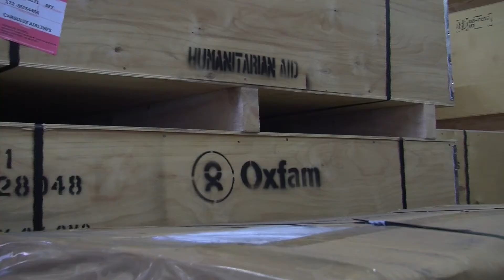Oxfam aid delivery to Syria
Thanks to everyone who has donated so far to help us provide these desperately needed supplies and equipment.

We aim to provide clean drinking water to at least 300,000 people affected by the conflict in Syria, by early 2014.

We urgently need more donations and you can find out how to help